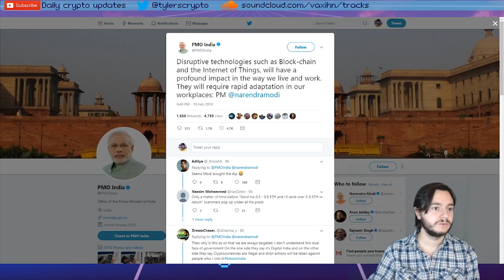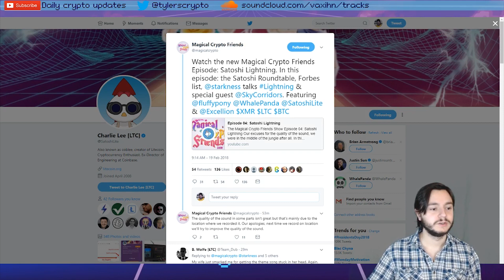Litecoin, Magical Crypto Friends, Atomic Swaps, Monero, Bitcoin and Lightning Network